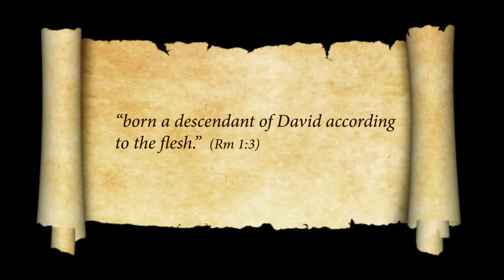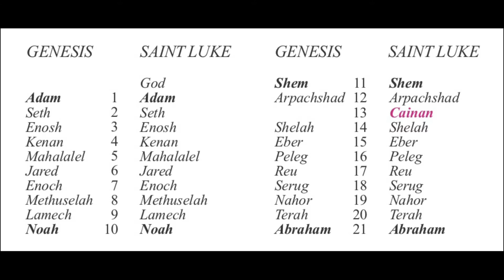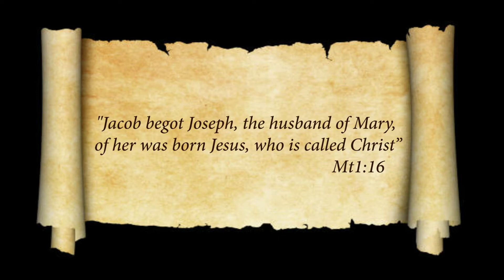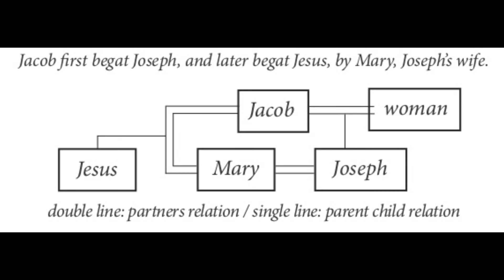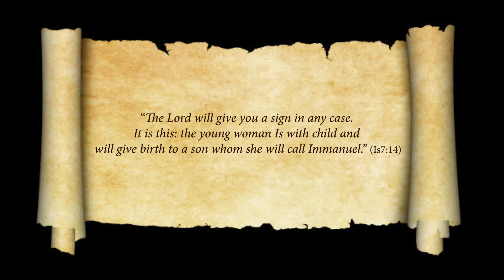Jesus' father (without subtitles)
Although people have assumed that the Bible says that Jesus was born of a virgin, it really tells us